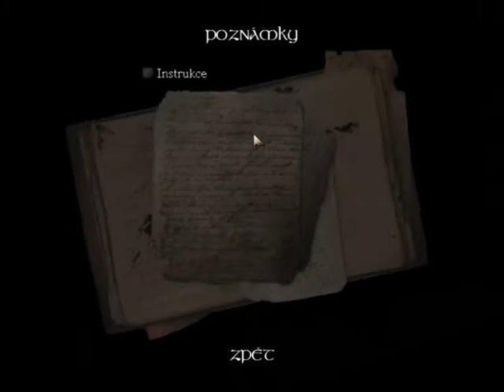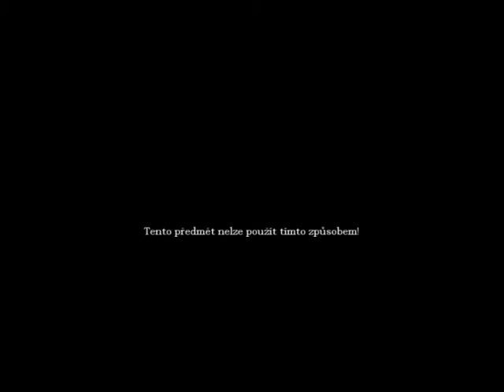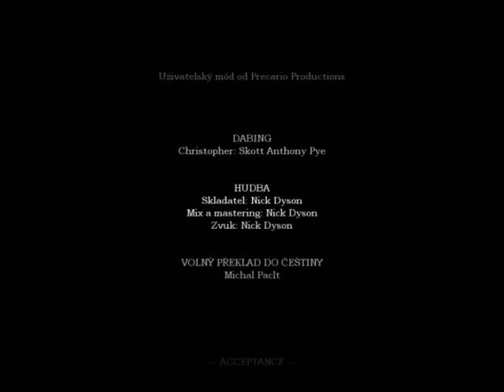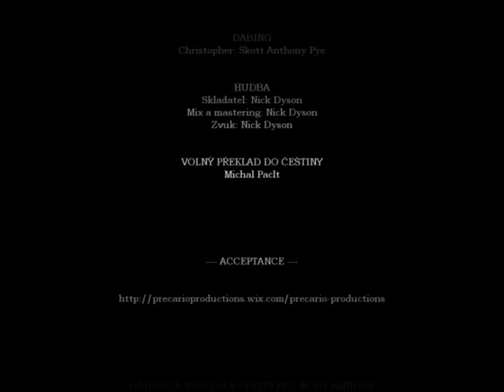Amnesia CS - Acceptance cz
CS Amnesae - tak docela fajn ;)